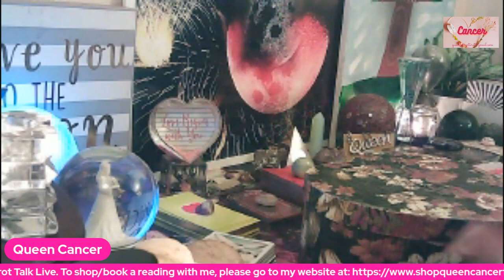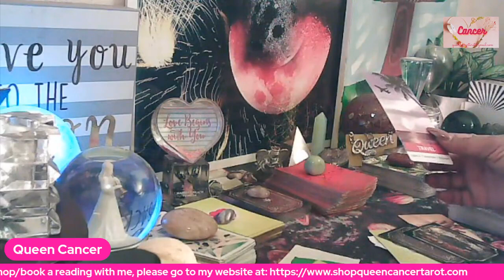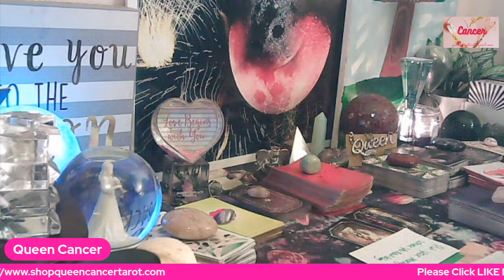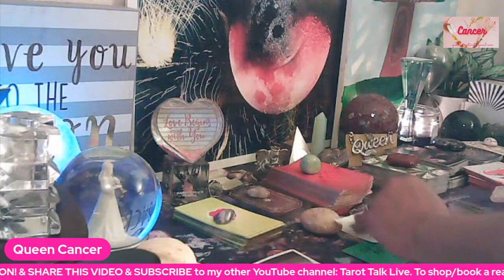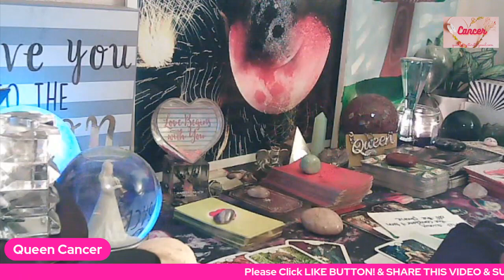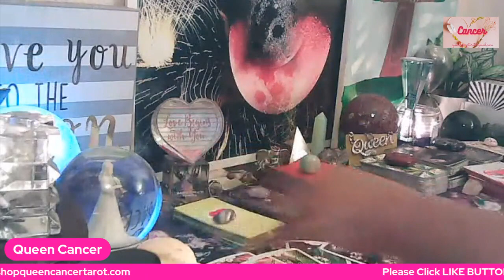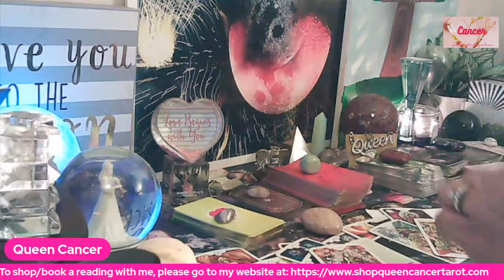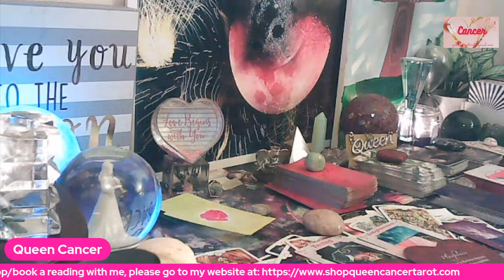GEMINI♊💖TWIN FLAME BONUS READING💖TWIN FLAMES, KARMICS & SOULTIES, OH MY! 💖 "U HATE 2 LOVE THEM!"😘 👀🥰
Link 2 Extended: 💖🍀TBA💖🍀

🎬M/W/F: Cancer vs Them (Them may vary depending on Energy)